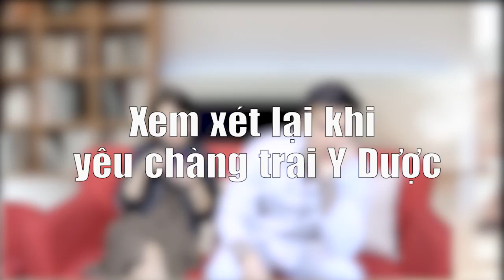Yêu đương như thế này có mà chết đói!!!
Tiểu phẩm hài: Yêu một chàng trai Y Dược như thế nào? Hy vọng các bạn nữ xem xong đừng sợ nhé
Các bạn quê Quảng Nam có giọng nói thật dễ thương
Những giây phút thư giãn của các bác sĩ giờ nghỉ giải lao
Sự hi sinh tới thầm lặng của các bác sĩ ngành Y Dược

Cao đẳng Y Dược Hà Nội - Trường Cao đẳng Y Dược Pasteur
Địa chỉ :
- Số 101 Tô Vĩnh Diện - Khương Trung - Thanh Xuân - Hà Nội.
Tư vấn tuyển sinh : 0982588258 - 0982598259
Cao đẳng Dược Hà Nội - Trường Cao Đẳng Y Dược Pasteur